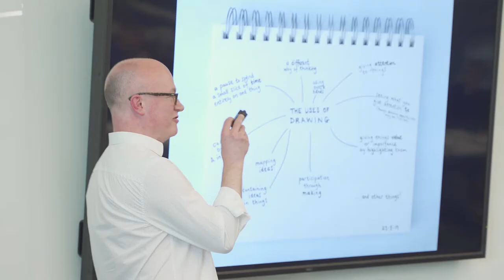Creativity Everything # FreeSchool (2019) – 2-min film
The Creativity Everything # FreeSchool took place in May 2019 at the Catalyst, Faculty of Communication and Design, Ryerson University, Toronto, Canada. Led by David Gauntlett, Canada Research Chair in the Faculty of Communication and Design, with Rain Senra-Francois, from the Creativity Everything lab.

With many thanks to all of our participants, including Amanda and David from CreateBeing Olivia from RiverBirchThreads, and everyone else who brought the FreeSchool to life.

Filmed and edited by Ziad Mekky.